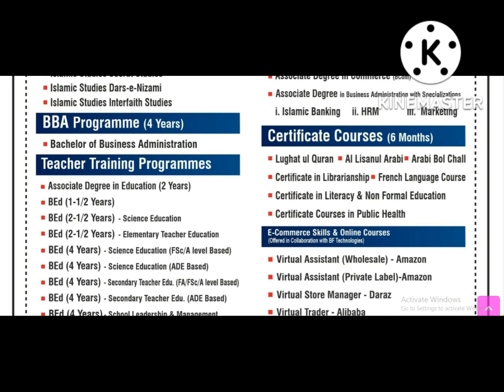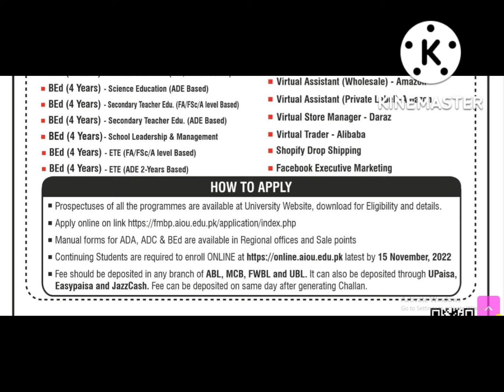AIOU BS/M.Sc/M.Phil/Ph.D (Face to Face) Programs Autumn Admission 2022